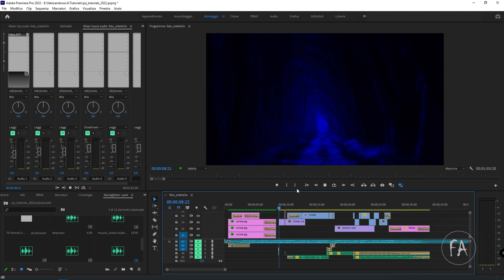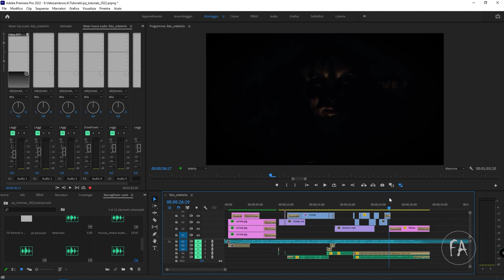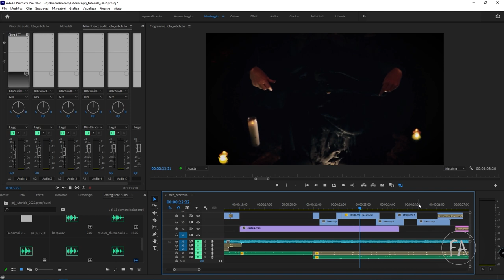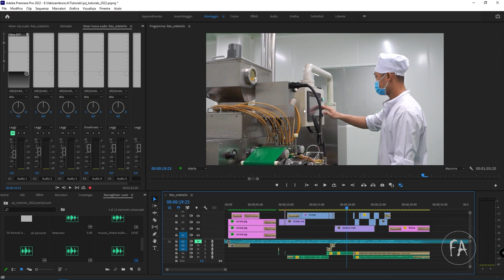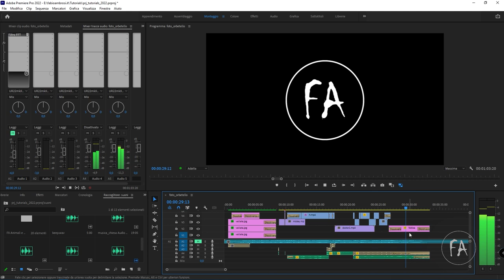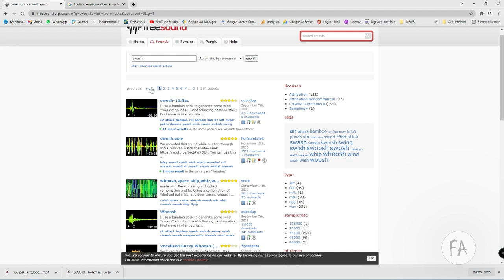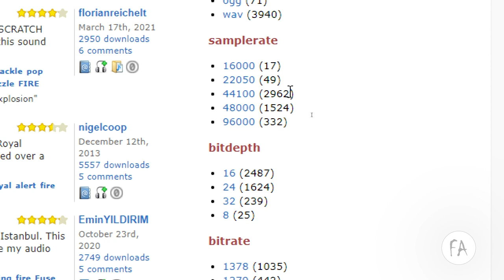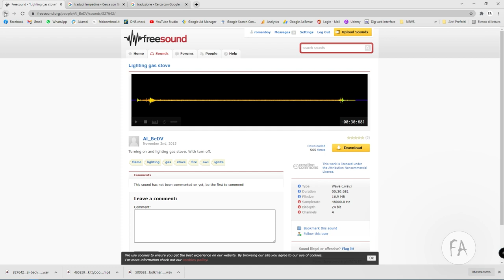Cos'è e cosa significa "sonorizzare" un video - Adobe Premiere Pro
In questo video tutorial vedremo cos'è e cosa vuol dire "sonorizzare" una clip video con Adobe Premiere Pro. Sonorizzare vuol dire "creare il suono" e vestire con rumori una clip altrimenti spoglia.